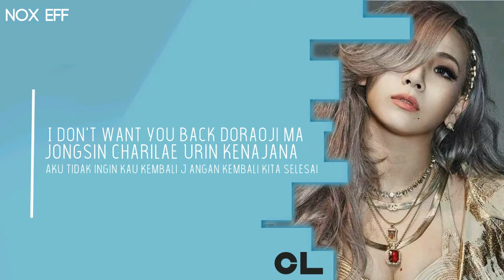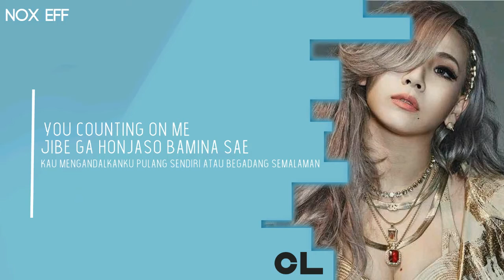CL - +DONE161201+ Easy Lyrics Indonesia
CL  '+DONE161201+'   Easy Lyrics + Terjemah

Mohon maaf bila ada kesalahan didalam video dari mulai kesalahan lirik /arti, letak yang salah, lirik yang telat, dll. Yang disengaja maupun tidak, karena kami juga masih dalam proses belajar :)

• Song : +DONE161201+
• Album: IN THE NAME OF LOVE
• Artist : CL
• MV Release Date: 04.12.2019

Spesial Credits :

• video by : F
• Inspirasi : Yours Trully VJ
• Lyrics by : Internet

Terimakasih.